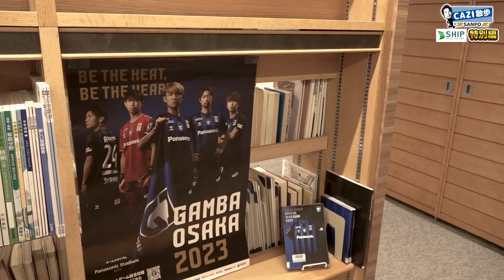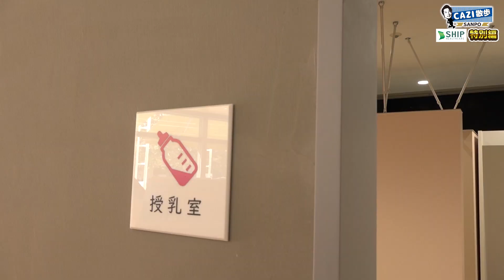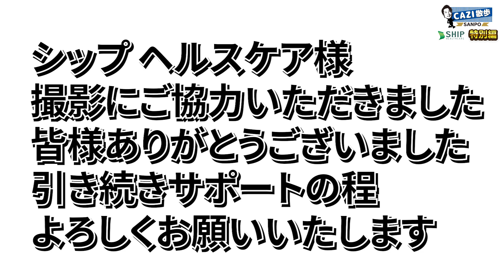CAZI散歩特別編【シップヘルスケアホールディングスとの特別コラボ！リニューアルした江坂公園を徹底解剖！】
今回のCAZI散歩は特別編！ガンバ大阪を10年間サポートしていただいているシップヘルスケアホールディングス様と特別コラボ！
なんと、吹田市にある江坂公園のリニューアルをシップさんが手がけているということで江坂公園を案内して頂きました！
オシャレなカフェや大型遊具、生まれ変わった図書館を＃加地亮 さんが徹底レポートします！

◆シップヘルスケアホールディングスさんを違った視点から紹介!!

◆CAZI散歩特別編 PART2【シップヘルスケアホールディングス本社に潜入調査!!】トータルパックプロデュースって!?

ガンバ大阪の公式YouTubeへようこそ。ガンバ大阪の最新の映像はもちろん、毎月第一～第四火曜日配信のオリジナル番組「CAZI散歩」や「HOME GAME REPORT」、過去の様々な動画など、ここでしか見れない映像をたくさんご用意しています。宇佐美貴史選手、倉田秋選手、三浦弦太選手、東口順昭選手などの日本トップクラスの選手を身近に感じることができるのは、このチャンネルだけです。

【加地 亮】 （YouTubeチャンネル）    / @user-sc1yv7hp8e